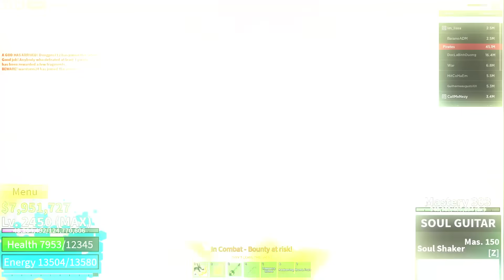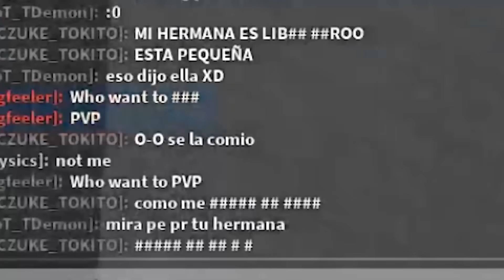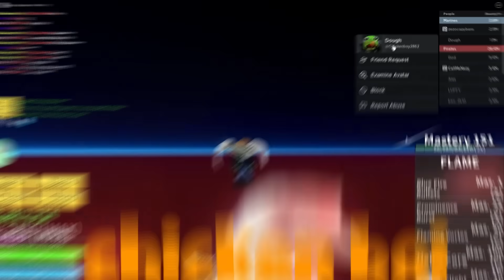Surviving As SABO For 50 Hours (Blox Fruits)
In This Blox Fruits Video I  Survived 50 Hours As SABO (Blox Fruits).